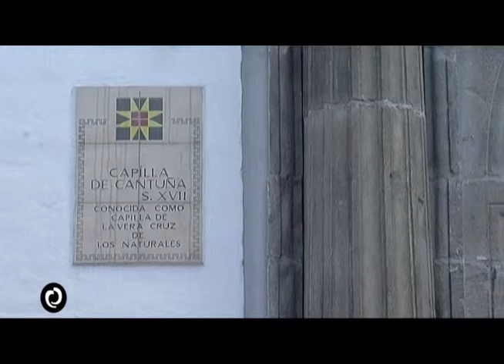Cara a Cara con Rosalía - Viva Quito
La carita de Dios cumple 480 años de historia, tradición y desarrollo. ¿Qué mejor manera de celebrar que con música? Cara a Cara con Rosalía ha preparado un concierto en honor al edén de maravillas.